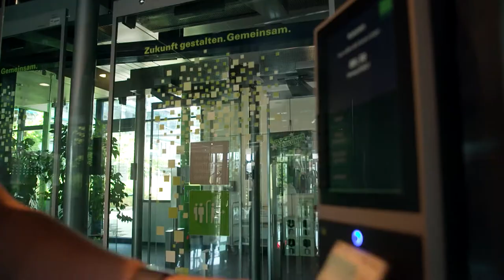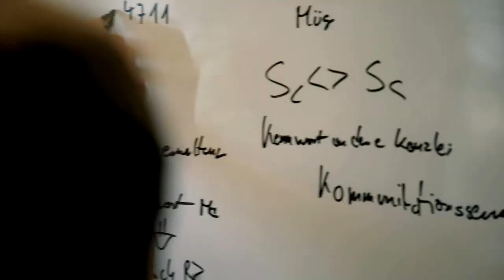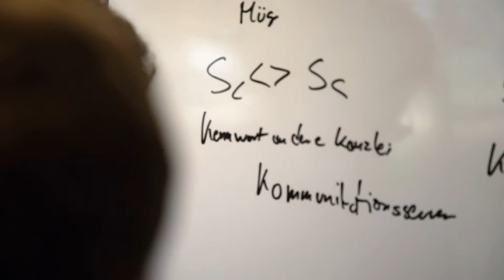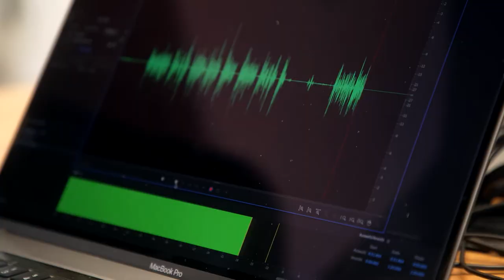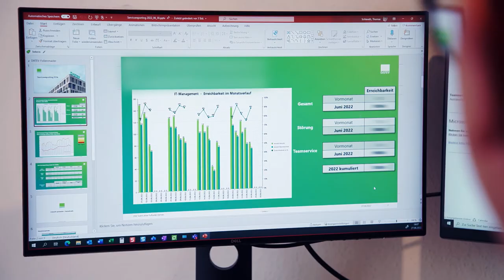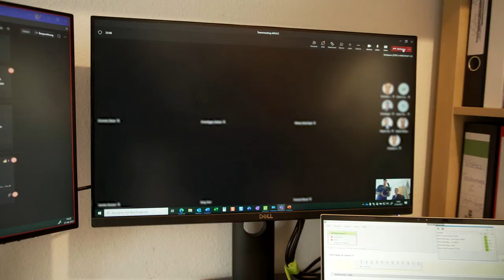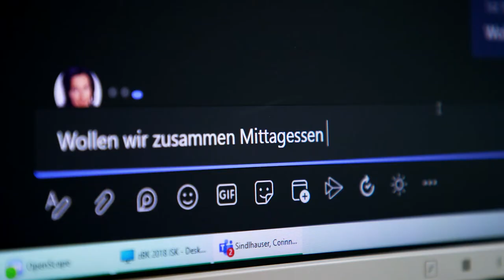Einblick in den Service bei DATEV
| Unsere Kundinnen und Kunden erhalten bei DATEV eine Rundum-Unterstützung – von Selbsthilfemedien, über Hilfe-Videos bis hin zum persönlichen Support. Diese Unterstützung beinhaltet Hilfe bei Fragen rund um die DATEV-Programme ebenso wie Beistand bei fachlichen Fragen. In diesem Video erzählen vier Mitarbeiterinnen und Mitarbeiter von ihrer Arbeit im Service bei DATEV.